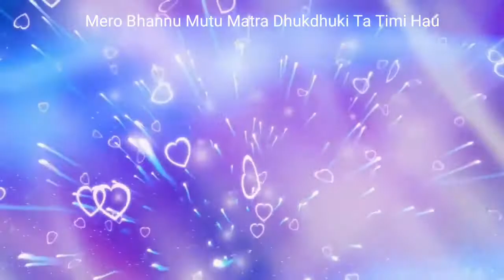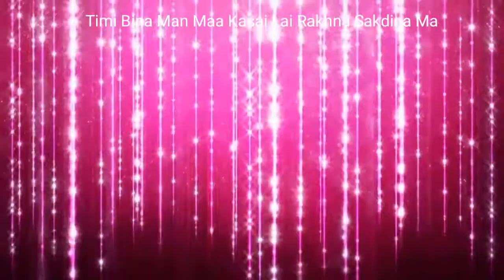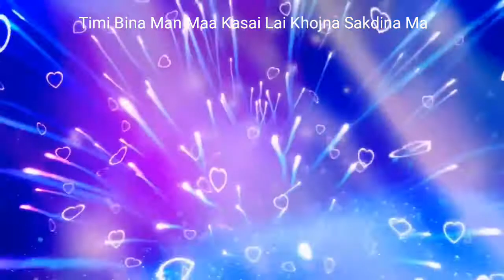Nepali song'Karaoke By Mero Mutu Timi (मेरो मुटु)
Mero Mutu Timi (मेरो मुटु तिमी)karaokeVocal:-Tuladhar Darnal/Nikhita Thapa
Lyrics:-Mohan Adhikari
Arrange:-Bijeshwor Tandukar
Audio/vdo:-Genius Dgtl Music